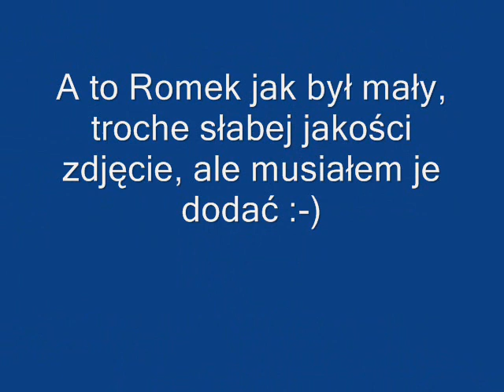Poprostu Roman :-)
Filmik ze zdjęciami mojego Romana L9... :-)